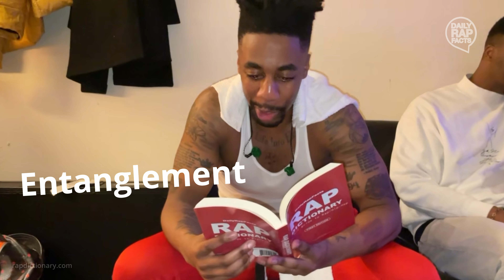Dax reads the Rap Dictionary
Dax reads a Rap Dictionary in Toronto! Dax goes over some words in the book.

Rap Dictionary: An A-Z Guide to Hip-Hop/Rap available now on The DailyRapFacts Store, Amazon, Etsy, eBay, Homign, & more.

This is the first edition of Rap Dictionary, a book which includes slang, terms, numbers, phrases, ad-libs, idioms, expressions, AND more.

Buy a Rap Dictionary here:
Amazon Prime

DailyRapFacts is an independent digital media company delivering hip hop facts, videos, news and entertainment to hundreds of millions of hip hop/rap fans around the world.